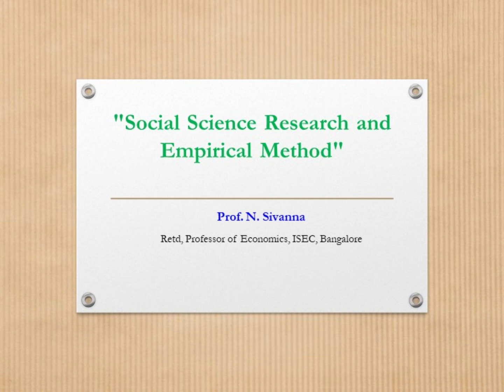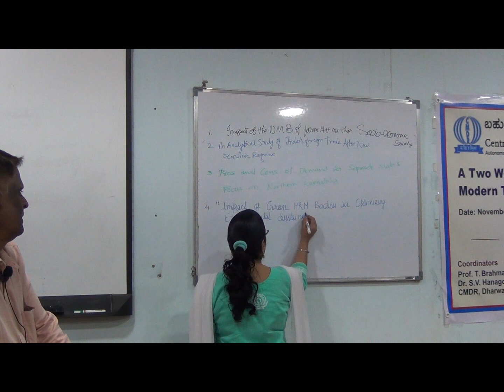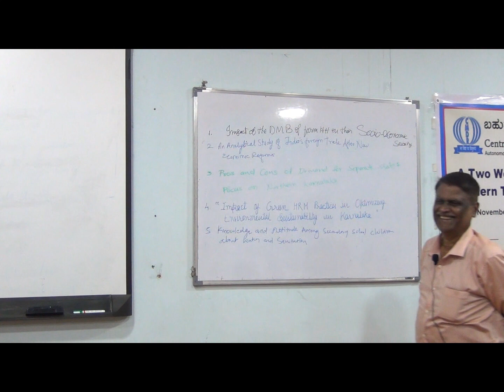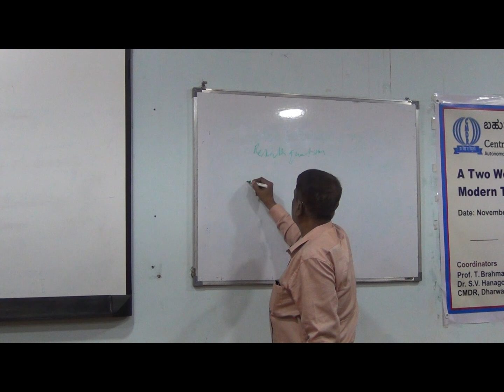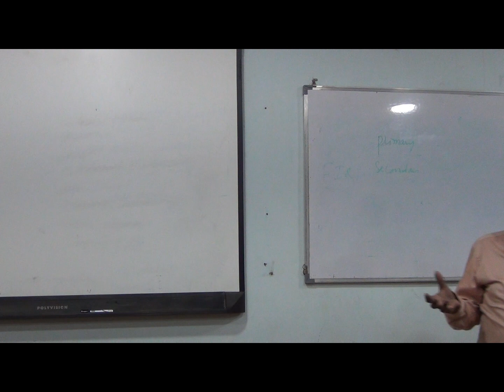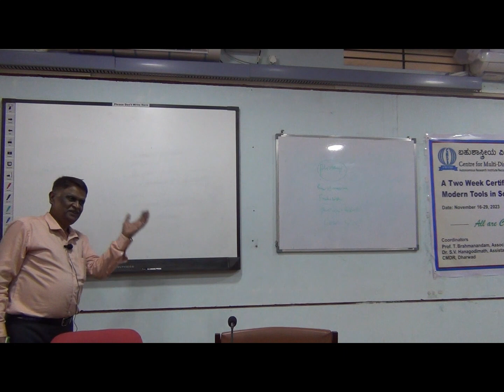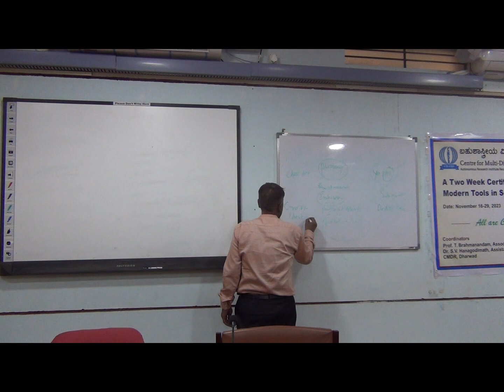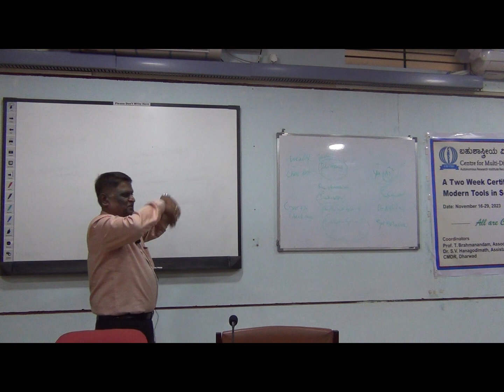Prof. N. SivannaRetd, Professor of Economics, ISEC, Bangalore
A Two Week Certificate Course on Use of Modern Tools in Social Science Research –Topic : "Social Science Research and Empirical Method" by : Prof. N. Sivanna Retd, Professor of Economics, ISEC, Bangalore